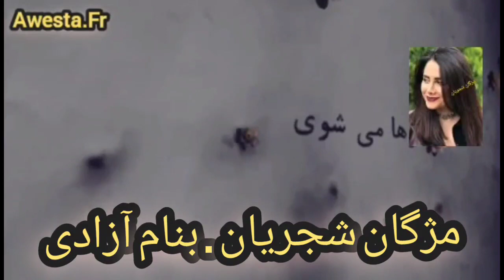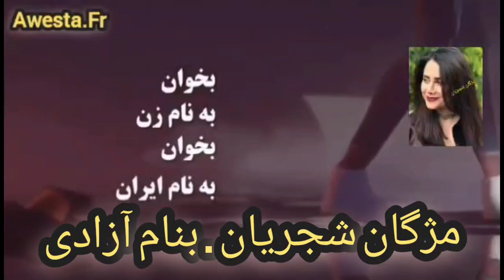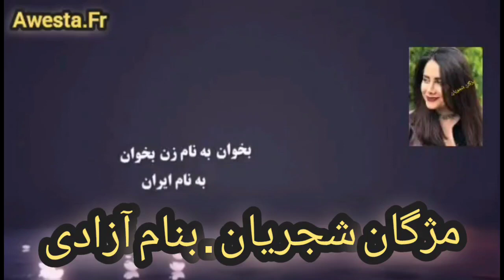مژگان شجریان برای دختان ایران میخواند